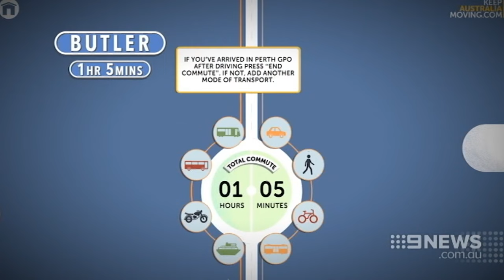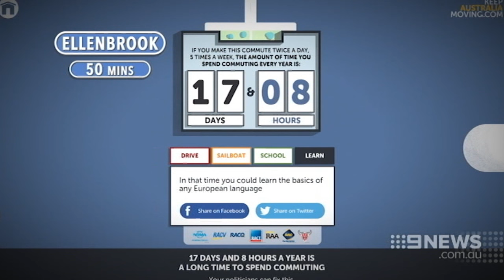Commuter Nightmare | 9 News Perth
There's a new way to find out the true impact of your daily commute and the results might disturb you. The RAC has launched an interactive website that calculates the amount of days we waste and highlights the true cost of Perth's congestion.